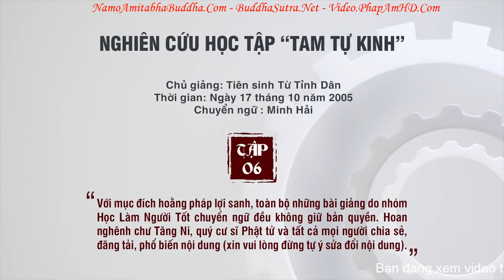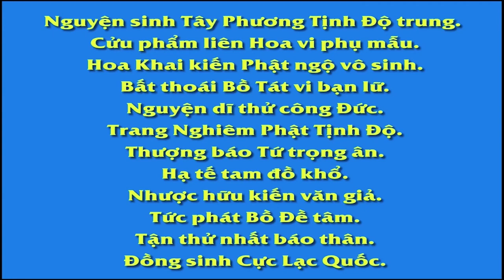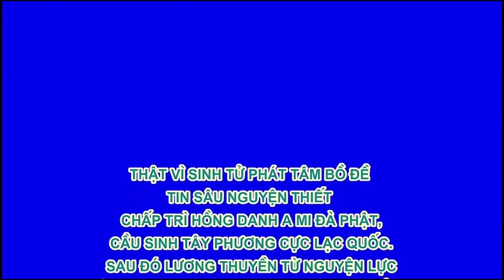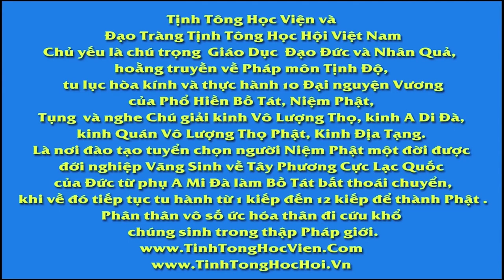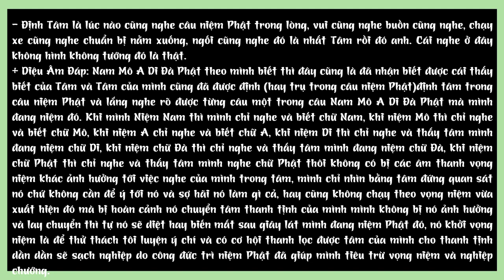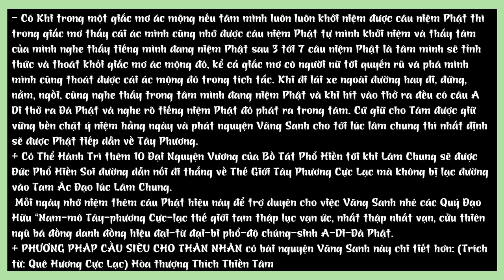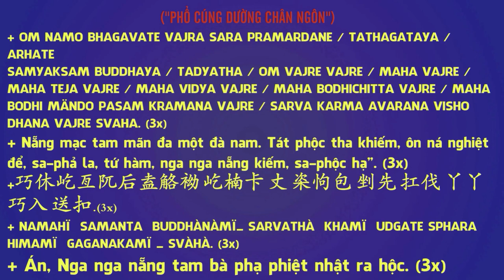Nghiên Cứu Học Tập “Tam Tự Kinh” Tập 6 Tiên sinh Từ Tỉnh Dân R